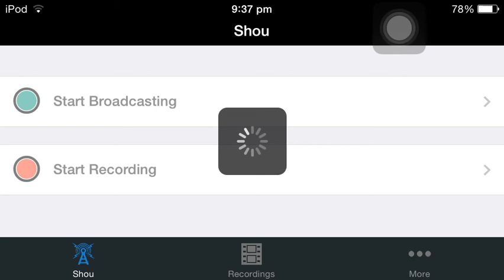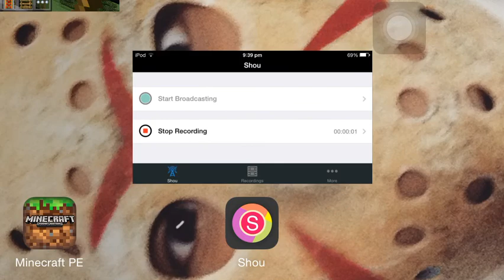Short minecraft video